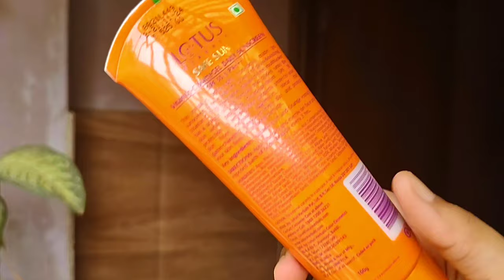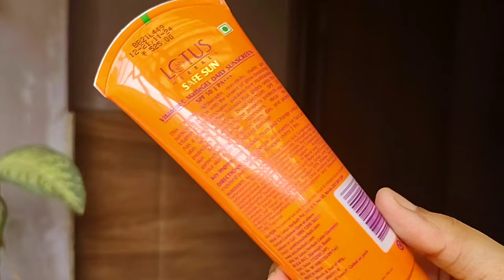GEL BASED SUNSCREEN❓Lotus Herbals Vitamin C Matte Gel Sunscreen Review✨Lotus Sunscreen for Oily Skin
Lotus Herbals Safe Sun Vitamin C Matte Gel Daily Sunscreen | SPF 50 | PA+++ | Paraben Free | Dermatologically Tested | Anti Pollution | Normal/Oily Skin